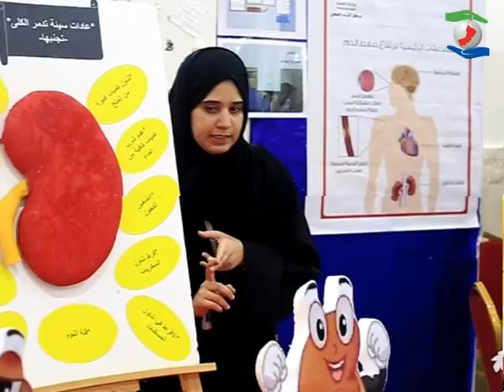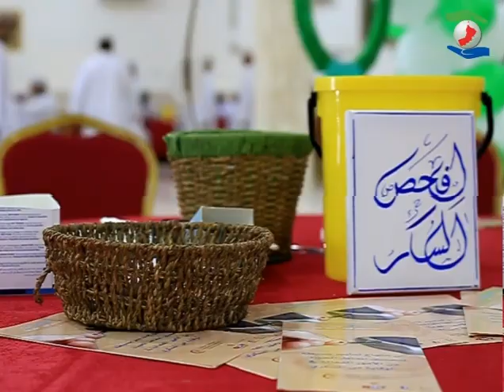NLG’s Open Day “Health is Wealth” in Suwaiq - اليوم المفتوح تحت شعار "الصحة ثروة" في السويق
NLG, in cooperation with Ministry of Health organised an open day under the title “Health is Wealth” in Wadi Al Jahawir, Suwaiq. The event included health exhibition, blood donation, eye checkup, mammography mobile unit and trekking.

‎نظمت الشركة الوطنية للتأمين على الحياة والعام بالتعاون مع وزارة الصحة حملة "الصحة ثروة"بوادي الجهاور في ولاية السويق. واشتمل هذا اليوم على عدة فعاليات منها إقامة معرض صحي، فحص النظر، حملة تبرع بالدم، الوحدة المتنقلة للكشف المبكر عن سرطان الثدي بالماموجرام ومسير رياضي